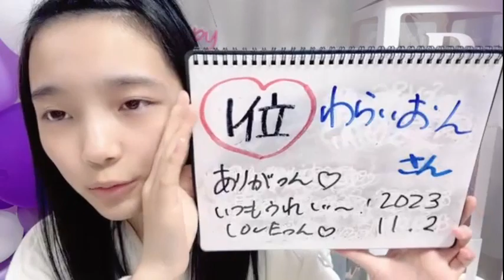2023年11月02日 岡村 梨央（STU48 2.5期研究生）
2023年11月02日06時42分